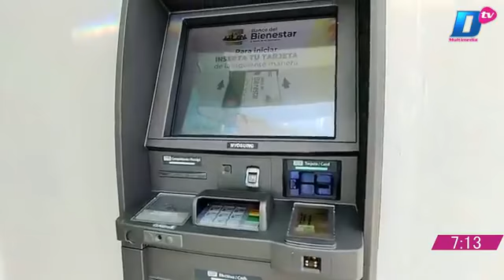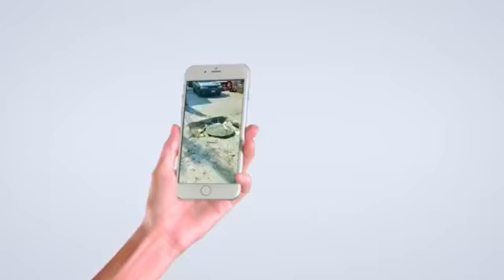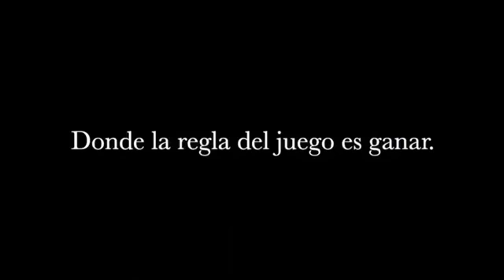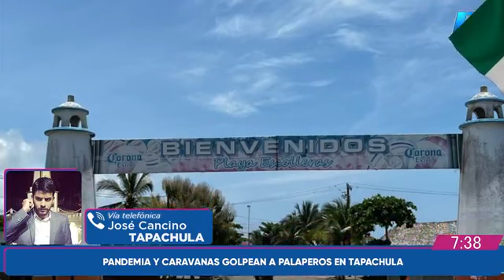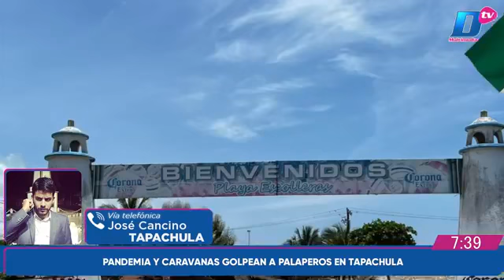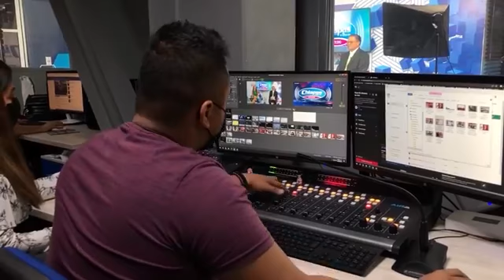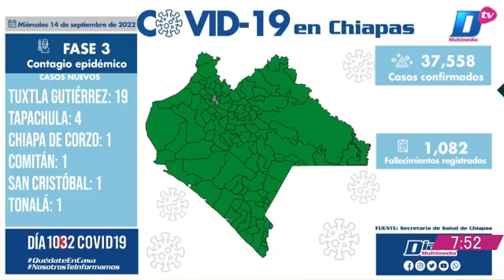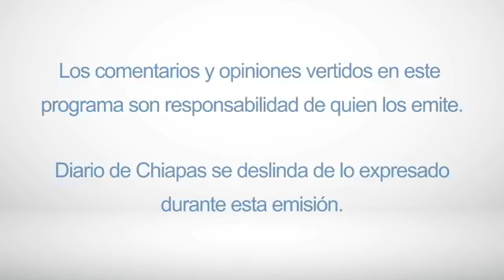En Vivo | Noticiario Chiapas al cierre | 14 de Septiembre de 2022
🔺 SEGUIRÁN LAS LLUVIAS EN CHIAPAS
🔺 AICM SUSPENDERÁ ATERRIZAJES Y DESPEGUES POR DESFILE MILITAR
🔺 AL MENOS 100 TRABAJADORES DEL REY CARLOS III SERÁN DESPEDIDOS